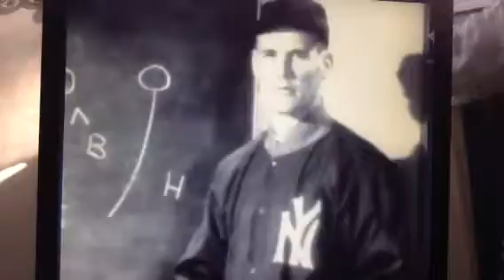Sam Huff # 70